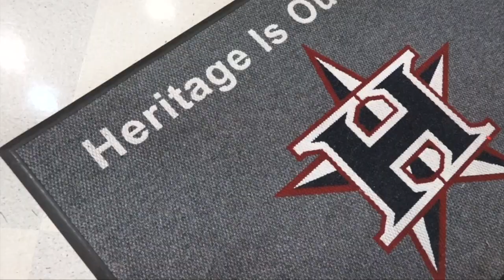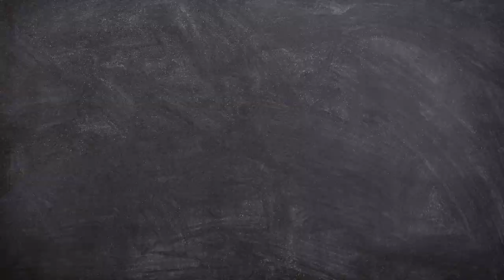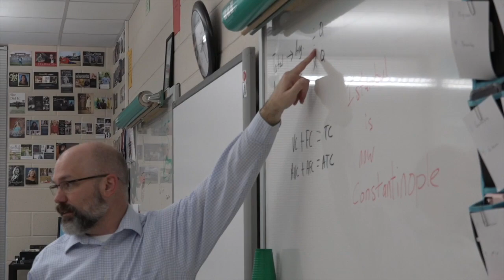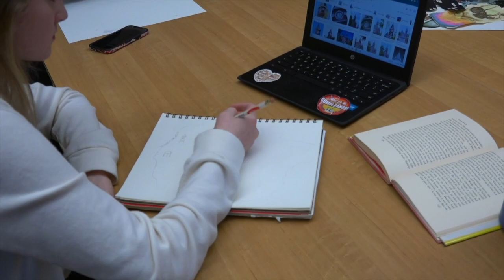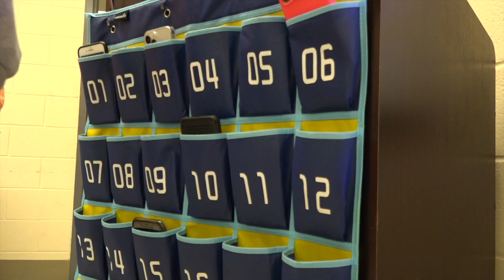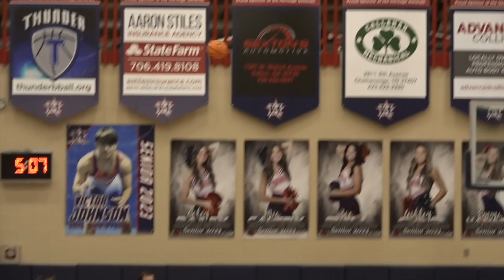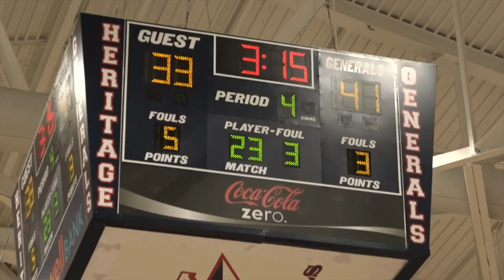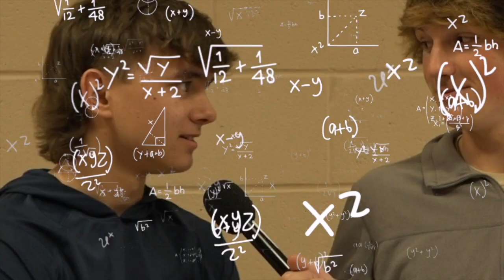5 Star News 2 22 23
This is our Wednesday Edition of The 5 Star News for Heritage High School in Ringgold, Ga.